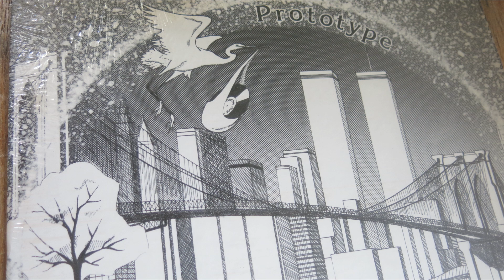Swing Low Sweet Chariot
Traditional - From Kid Nepro 1985 Release "A Dream Come True"

Tim Sleigh - Vocals
Joe Demarco - Guitar
Dan Maier - Rhodes Piano
Mike Miller - Drums
Gene Torres - Bass Guitar
Steve Proto - Assorted Synthesizers